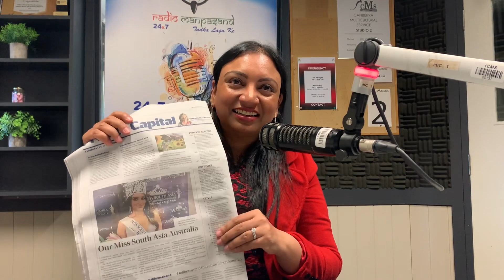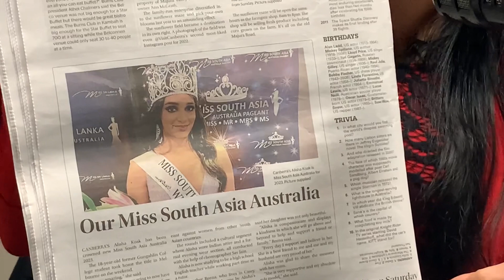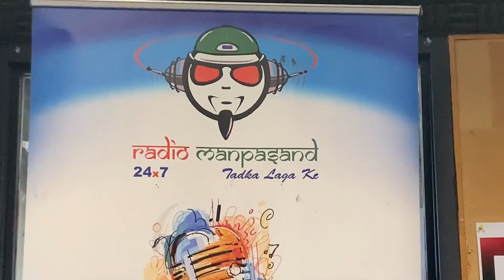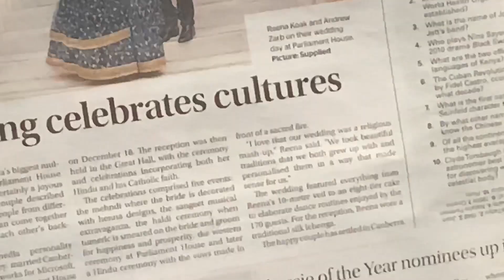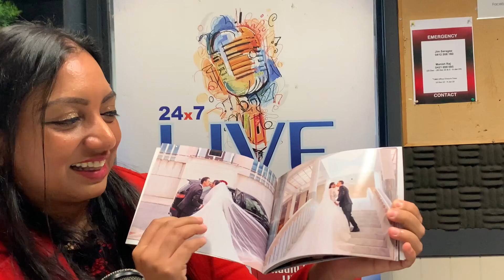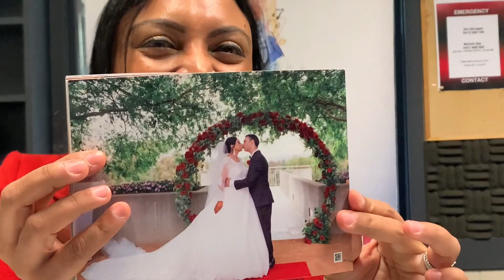Manpasand Chat with Reena Koak and Andrew Zarb - RJ Manish 🎧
Manpasand RJManish 🎧 had a great pleasure meeting in our studio and talking to Indian-Australian Media Personality and Founder and Organiser of the 'Annual Beauty Pageant Miss (and Mrs) India Australia Touch the Soul', CEO @missindiaaustraliacorporat5482, Reena Koak and her husband Andrew Zarb.. who shared their love & life journey; about their inter-cultural marriage which was the Australia's Biggest Multicultural Wedding at the Australian Parliament House in Canberra; and about relationships of mother-daughter, mother-in-law from different cultural background and talked about their daughter Alisha Koak who have recently been crowned as Miss South Asia Australia 2023.

Remember to download the Radio Manpasand Android App or an iOS Radio App... for a pleasant listening experience 24x7 anytime anywhere.

Radio Manpasand is WINNER of CBAA Community Radio Award 2022 - "Excellence in Ethnic and Multicultural Broadcasting" 🏆..  and WINNER of The National Ethnic & Multicultural Broadcasters' Council (NEMBC) Award 2014 - "Program of the Year" 🏆